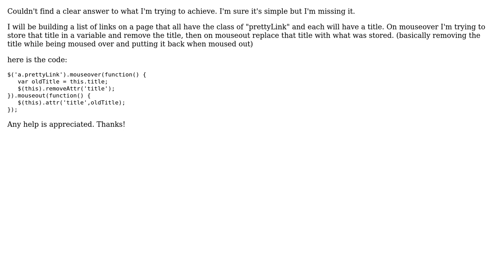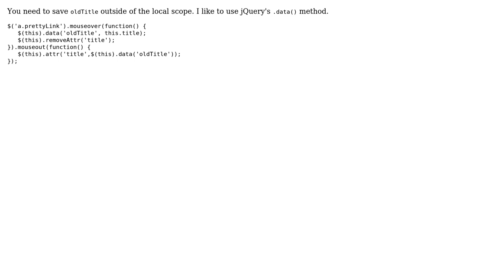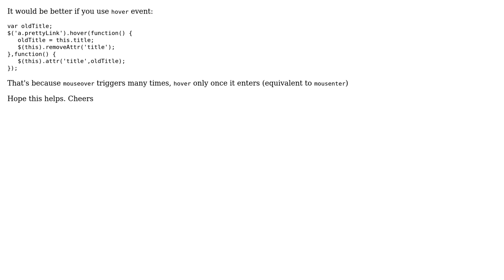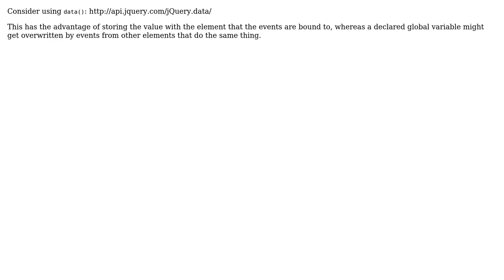Jquery pass variable between methods (8 Solutions!!)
Jquery pass variable between methods

With thanks & praise to God, and with thanks to the many people who have made this project possible! | Content (except music & images) licensed under CC BY-SA | Music | Images & others | With thanks to user Stuck user slandau user Ry user nikmauro user gen_Eric user Edgar Villegas Alvarado user David Thomas user Dave user Alanyst and the Stack Exchange Network Trademarks are property of their respective owners. You are responsible for your own actions.